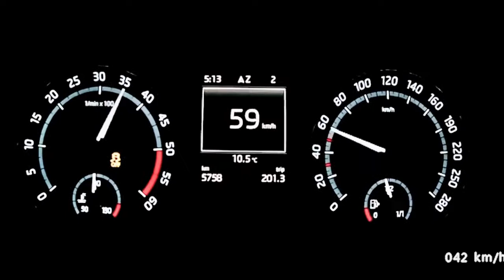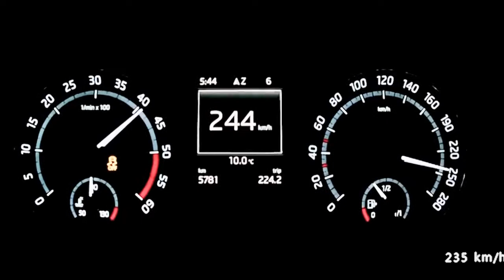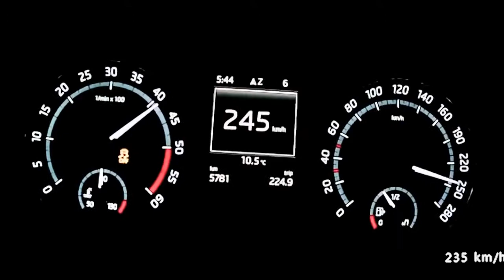TopSpeed Skoda Octavia 3 RS TDI acceleration 0 245 km h